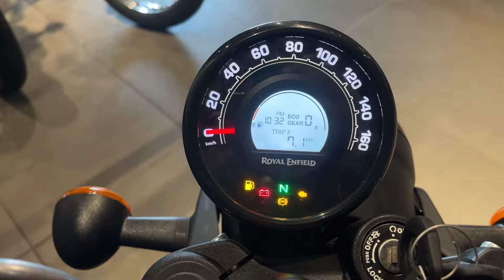2024🔥Royal Enfield Hunter 350 Details Review | Price- Mileage New Features | Hunter 350 Dapper Grey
2024🔥Royal Enfield Hunter 350 Details Review | Price- Mileage New Features | Hunter 350 Dapper Grey
Your query
Royal Enfield Hunter 350 2024 model review
Hunter 350 2024 model
Mileage test hunter 350 review
Royal Enfield Hunter 350 on Road price
Hunter 350 2024 model full review